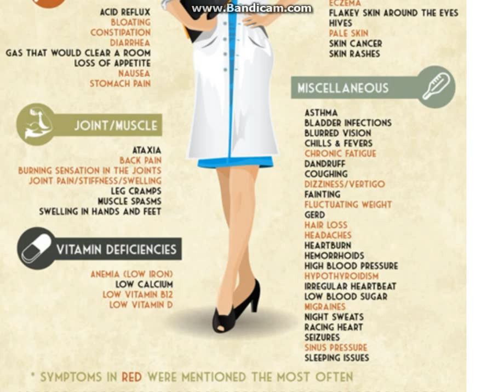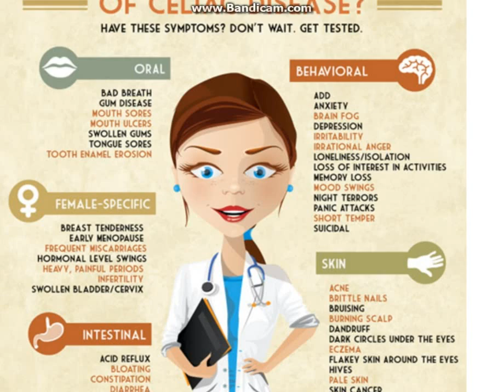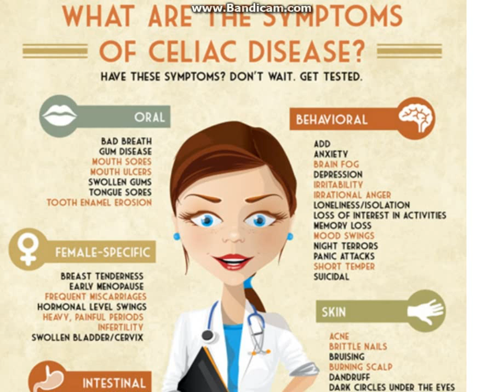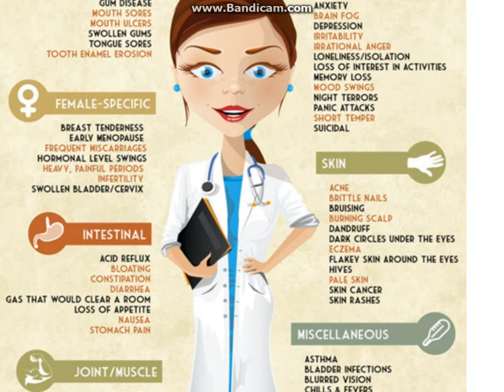Geographic Tongue - One of the major symptoms of Gluten Intolerance/Celiac Disease - Part 1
Suffering from Geographic tongue and nothing seems to work? It may be Celiac Disease. This video analyzes some other symptoms of Celiac Disease.